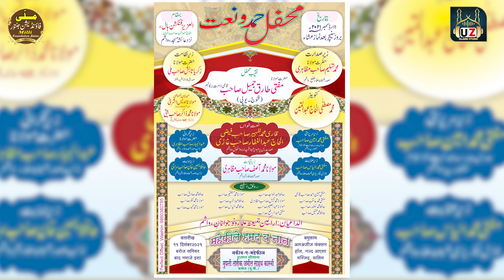Bandh Lena तिरंगे Ka Sar Pe Kafan| Mufti Tariq Jameel | Mahfil e Hamd o Naat Washim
اگر آپ دینی محافل، مدارس ومکاتب کے اجلاس کی اعلی کوالیٹی میں ویڈیو گرافی کرنا چاہتے ہیں نہایت ہی مناسب قیمت پر تو ہم سے رابطہ کری

VIDEO SHOOTED BY.